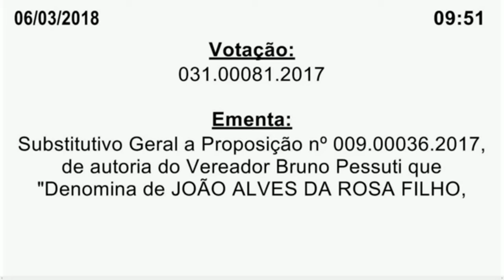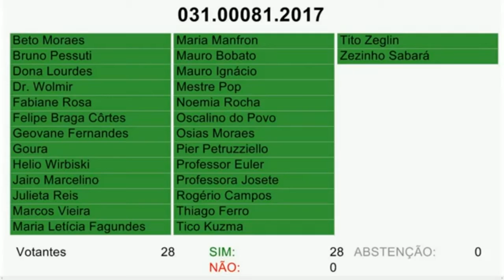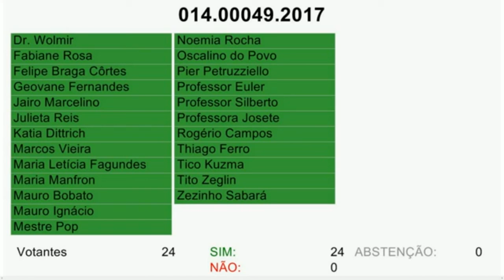Historiador da Polícia Militar, Capitão Rosinha será homenageado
Os vereadores de Curitiba aprovaram, nesta terça-feira (6), com 28 votos favoráveis, uma homenagem póstuma a João Alves da Rosa Filho, pelo trabalho prestado à sociedade dentro da Polícia Militar do Paraná. Capitão Rosinha, como era conhecido, ingressou na PM em 1953 e permaneceu engajado com a corporação após chegar à reserva, em 1984, tornando-se o principal historiador da Polícia Militar, com dez livros publicados. Autor da homenagem com substitutivo 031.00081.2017), Bruno Pessuti (PSD) agradeceu a presença da família durante a votação na Câmara Municipal.